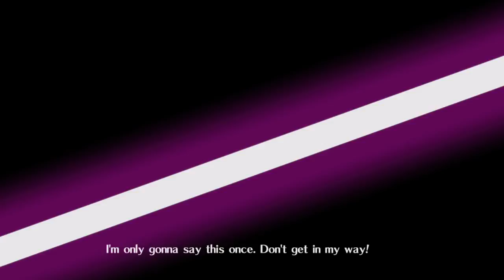Phantom breaker:OMNIA Arcade Playthrough Ren Hardest difficulty